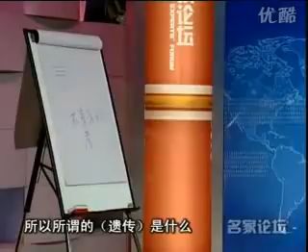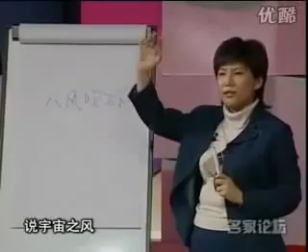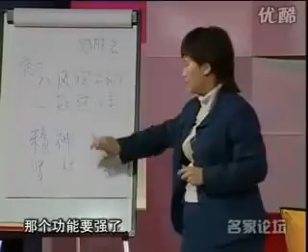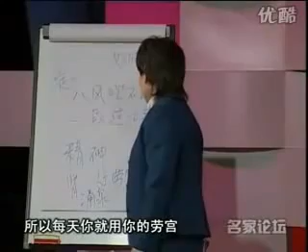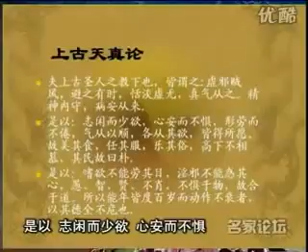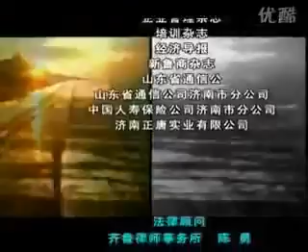曲黎敏《黄帝内经》第一部08 黄帝内经第一篇到底讲什么 下 360p 30fps H264 96kbit AAC